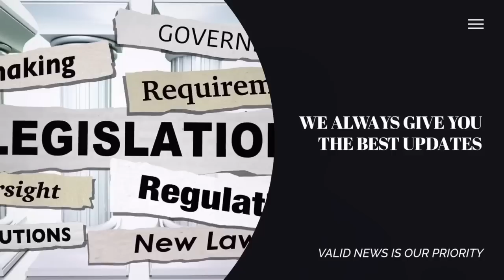Ha! Aye Le o! E Wo Oju Awon Ti Won Pa Oyindamola Ni Ijebu Ode